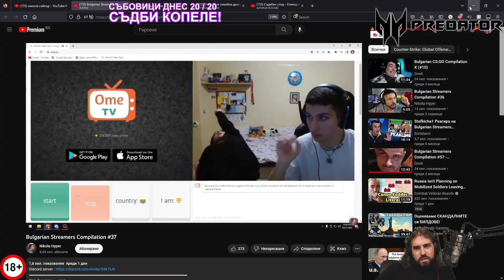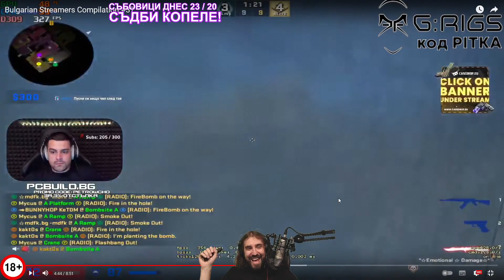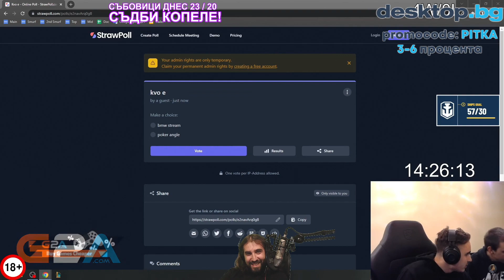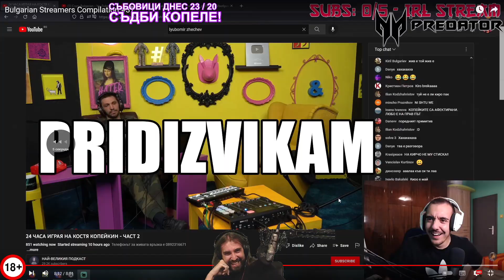Реагирам на "Bulgarian Streamers Compilation #37"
🎬 • Монтажист: @TheSoundTVBulgaria